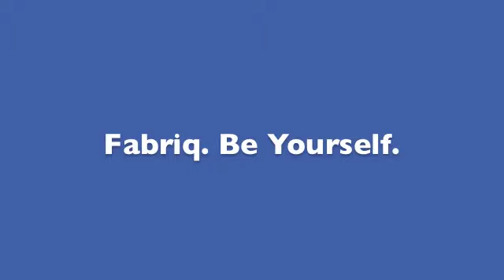Fabriq Customer Interviews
A brief summary of customer interviews conducted to assess feasibility of Fabriq concept.